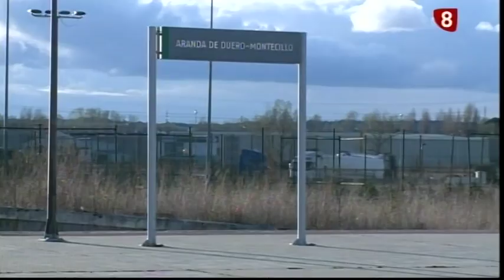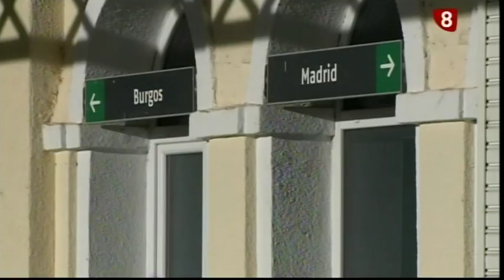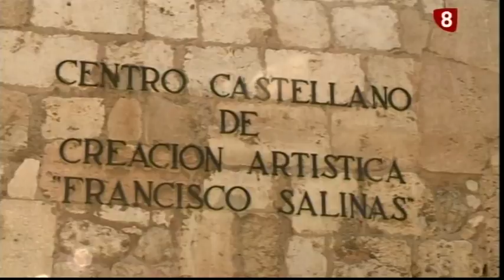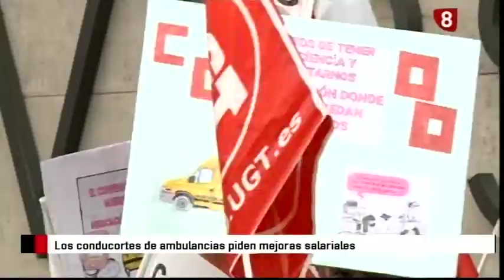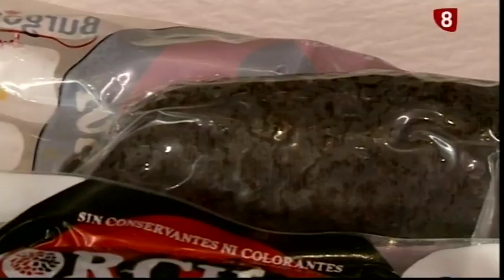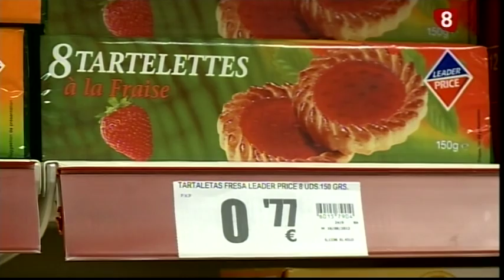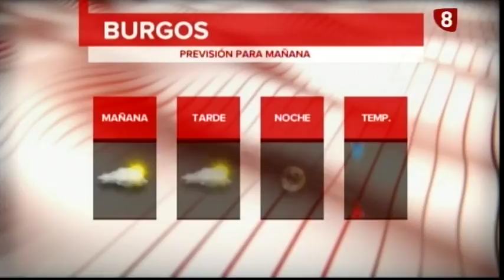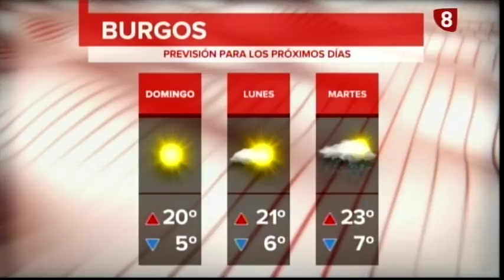Noticias Primera Edición La 8 Burgos 05-05-2017